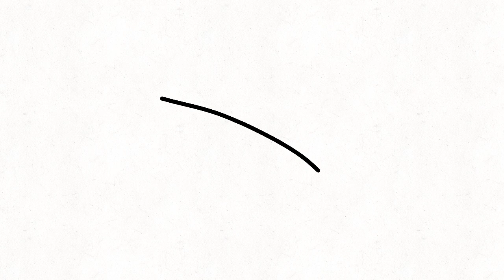CHICKEN flipaclip animationmeme SCARY